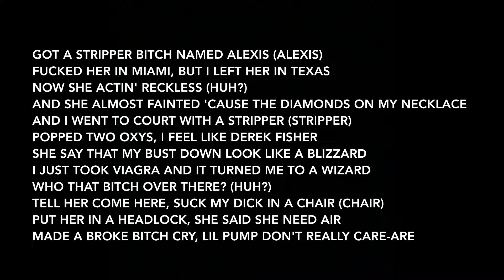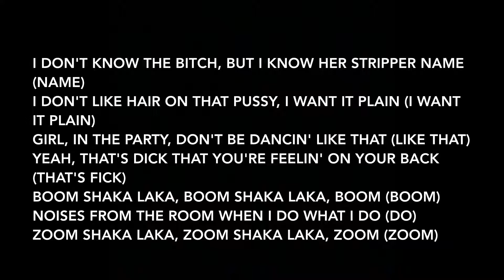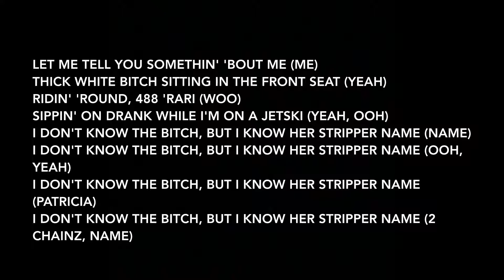Lil Pump - Stripper Name feat. YG & 2 Chainz (Lyrics)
Artist: Lil Pump, YG, 2 Chainz
Album: Harverd Dropout